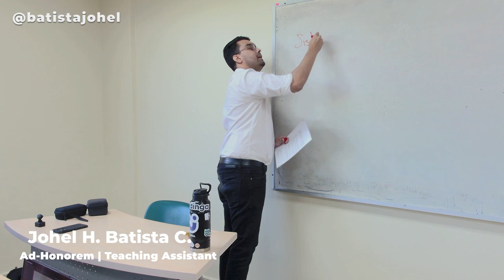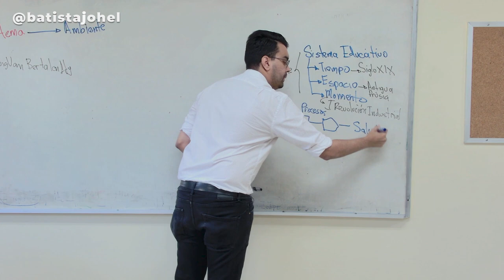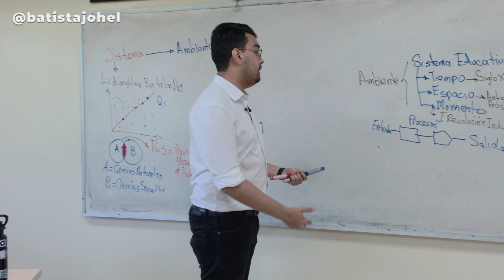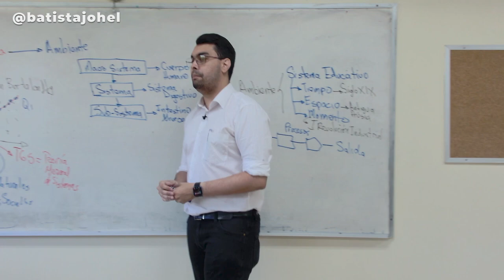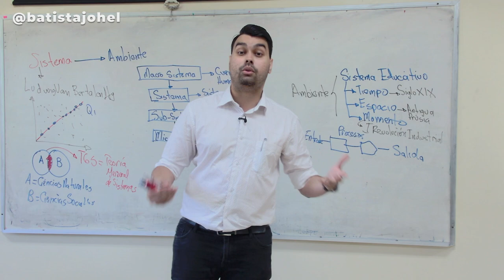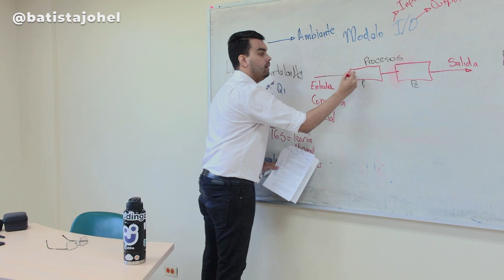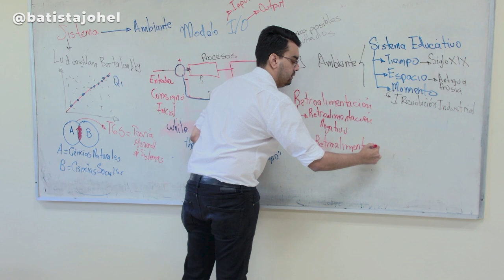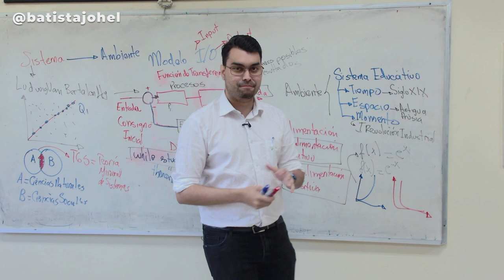Lecture N°1: Teoría General de Sistemas (TGS)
Primer lecture del cursado Tecnologías de la Información y la Comunicación (TIC's)
Profesor Catedrático: Víctor López Cabrera, Ms.C.
Asistente Ad-Honorem: Est. Johel Heraclio Batista Cárdenas
Grabado el 17 de abril del 2023.